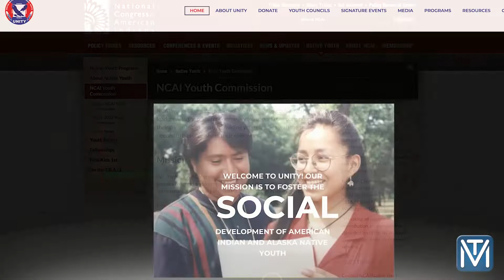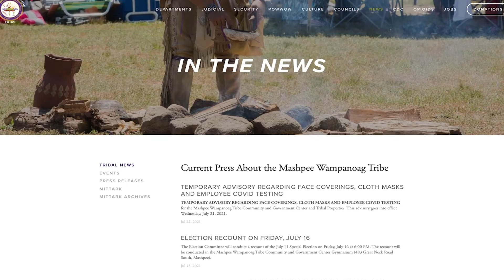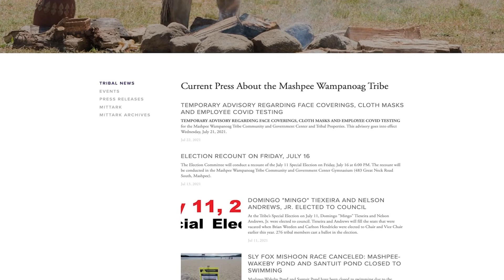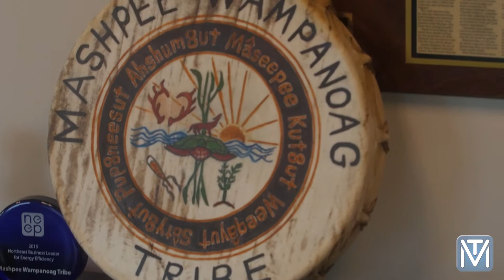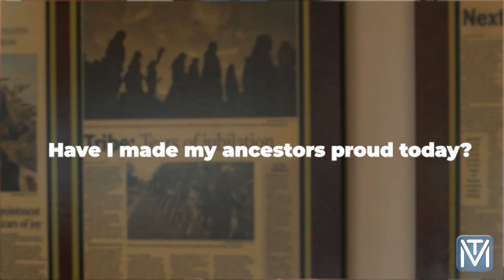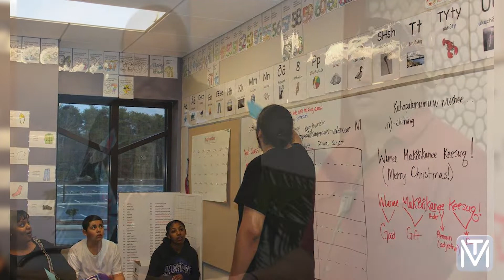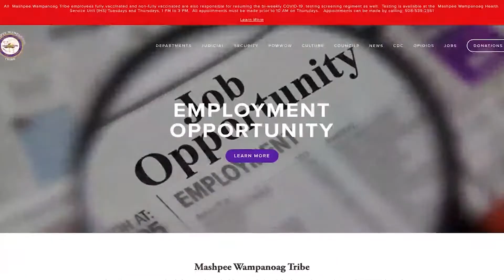A Conversation with Chairman Brian Weeden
We sat down with Mashpee Wampanoag Chairman Brian Weeden, the youngest elected Tribal Chairman, to discuss issues facing the tribe and his plans for the next four years in office.